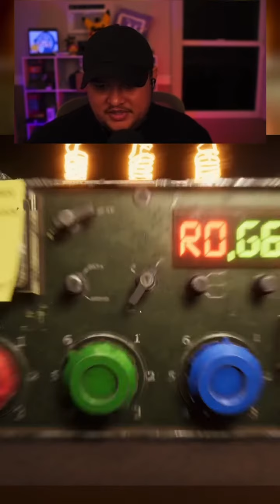Trying to catch the ghost but I didn't do enough research!